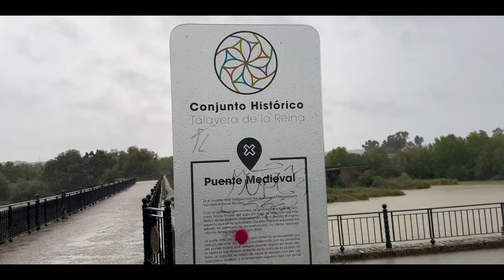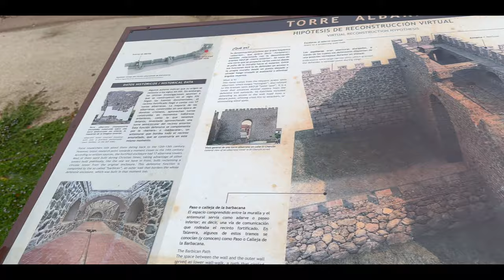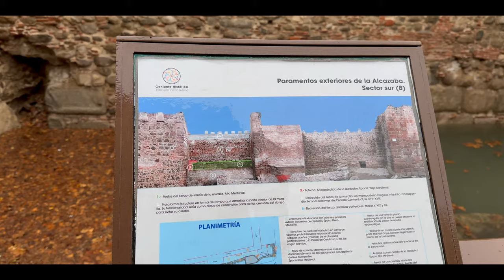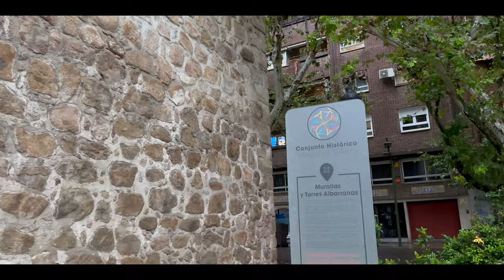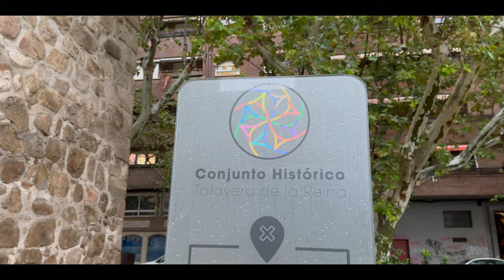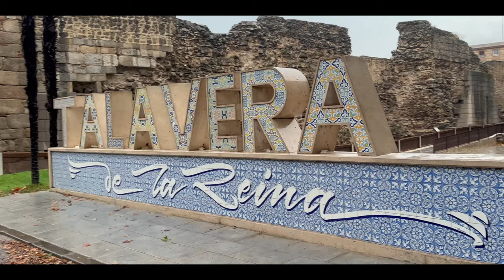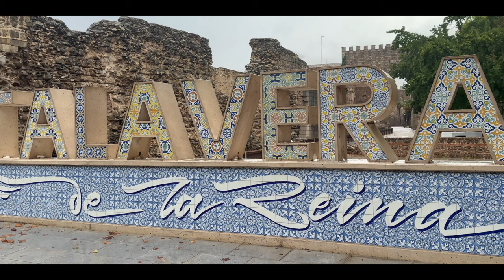4K TALAVERA Recorrido a pie - LLUVIA